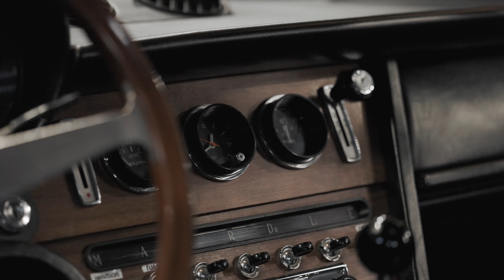41Watch, Eleven Cars & Guikas GTC @Retromobile 2022 - Trailer